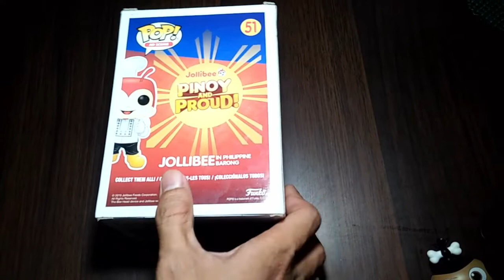ROYTOY - JOLLIBEE FUNKO POP THE BEST AND MORE ! VLOG#8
Nice Funko POP Jollibee, Groot and etc.